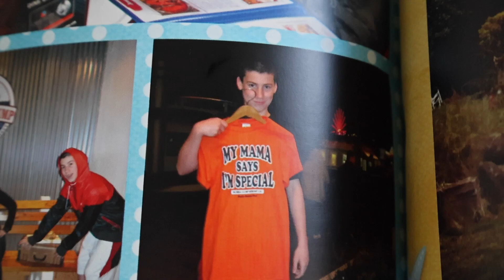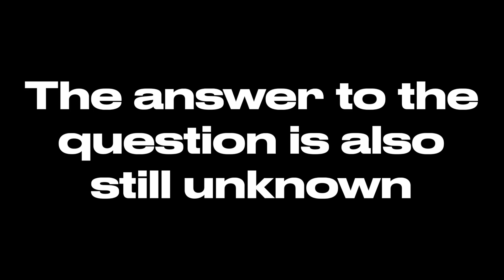I Commit A Crime In Walmart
A special thanks to KJ for helping film go follow him on IG: kjc.13
Also thank you for clicking and watching let me know if you enjoyed :) had a ton of fun making this and I'm so happy I stepped out of my comfort zone to make it.